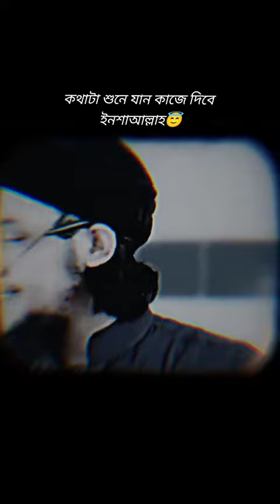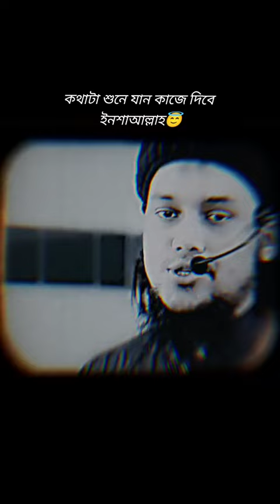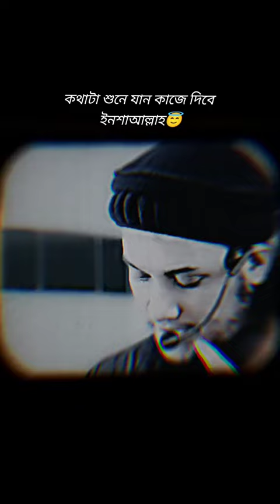কথাগুলো শুনে যাবেন কাজে আসবে ইনশাআল্লাহ 😊